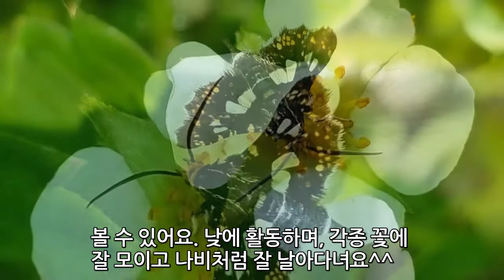화려한 무늬가 매력적인 깜둥이창나방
깜둥이창나방
학명 : Thyris fenestrella seoulensis Park et Byun, 1990
생물학적 분류
계 : 동물계(Animalia)
문 : 절지동물문(Arthropoda)
강 : 곤충강(Insecta)
목 : 나비목(Lepidoptera)
과 : 창나방과(Thyrididae)
속 : Thyris
출현시기
5~8월
분포정보
분포지 : 한국
[네이버 지식백과] 깜둥이창나방 (국립중앙과학관 - 곤충정보, 백문기)

특징
날개 편 길이는 14~17mm 정도의 소형이다. 머리는 흑갈색이고 황색의 인편이 섞여 있다. 더듬이는 흑색이며 빗살 모양이고, 아랫입술 수염은 비스듬히 위로 향하여 있다. 목과 날개의 기부(基部)는 황색이며, 배의 등면은 흑색으로 2~3개의 백색 띠가 있다. 앞 · 뒷날개는 흑갈색으로 날개 중앙에는 반투명한 부분이 있어서 붙여진 이름이며 적황색의 점이 흩어져 있다.

전국에 비교적 광역 분포하며, 성충은 5~8월에 연 2회 출현한다. 주로 낮에 활동한다.

깜둥이창나방은 무척 작지만 화려하고 무늬가 매력적인 예쁜 곤충입니다.
잠깐 앉았다 싶으면 날아가고 애를 태웠지만 열심히 따라다닌 덕분에 담을 수 있었어요^^